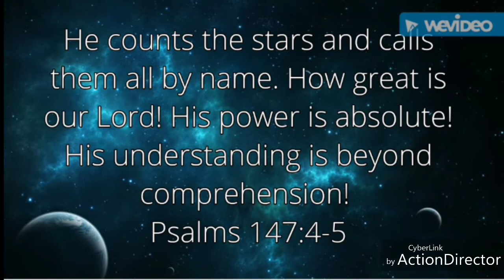"To the One Who Holds the Stars" Painting by: Whitney Parker